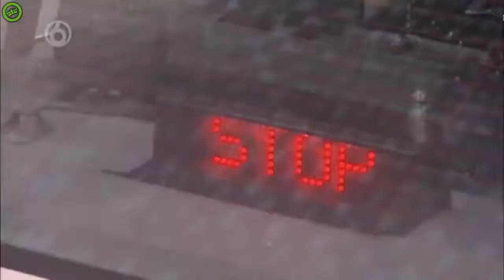Als je aandacht vraagt kan je het krijgen WEGMISBRUIKERS